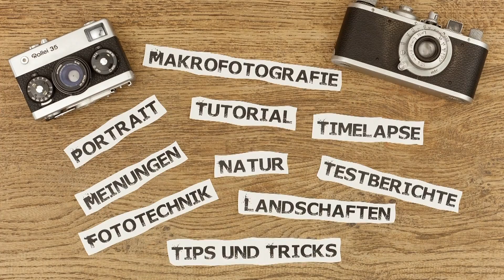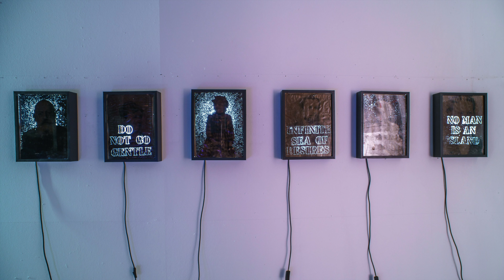Luminale 2020 - Erinnerung - 12. bis 15. März 2020 Frankfurt am Main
Alle Infos sucht Ihr Euch auf der Webseite der Luminale - jeder sollte sich seine Orte suchen die er fotografieren möchte .